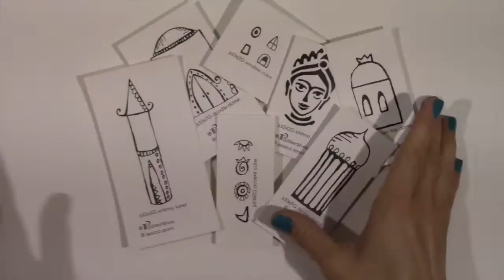At Your Fingertips: Organizing your Stamps & Stencils!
Hi there! I’m Kristin Van Valkenburgh, a Mixed Media Artist from Southern California, and am thrilled to be kicking off the first of what will be an entire year’s worth of videos and posts, from the new Jessica Sporn Designs Creative Team.

What exactly will we do? Play of course! As you may know, Jessica has designed a beautiful collection of Stencils through Stencil Girl, and Stamps through Rubbermoon and I for one, have been chomping at the bit to work with both!